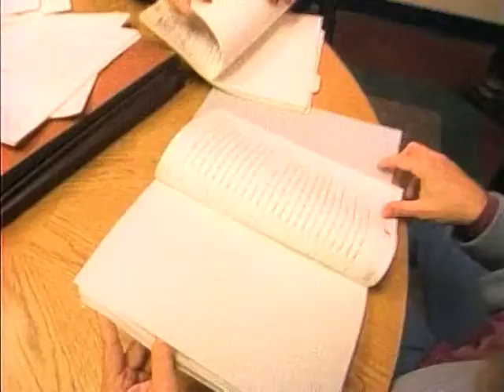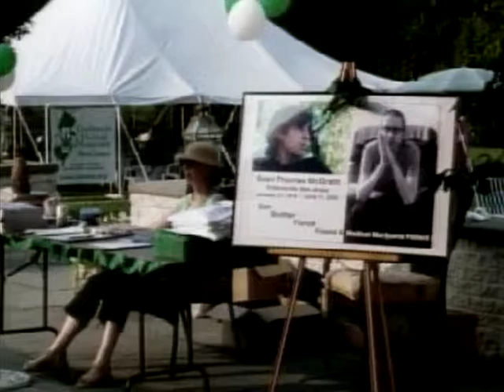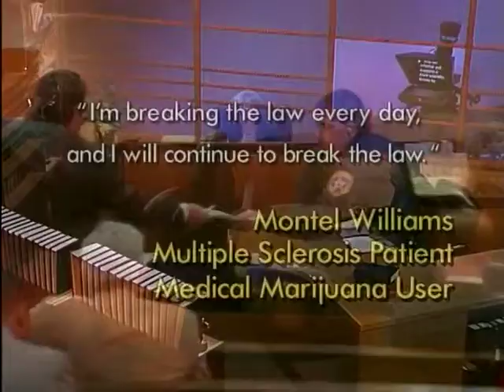Due Process: Medical Marijuana (Aired 3/27/05)